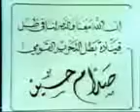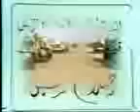انشودة ابو حسين على/ارشيف تلفزيون العراق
انشودة ابو حسين على